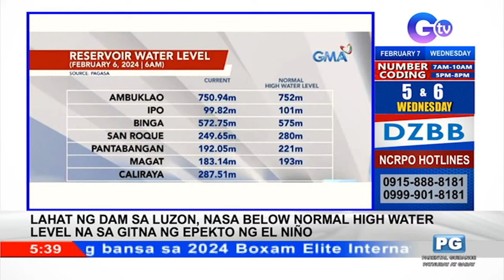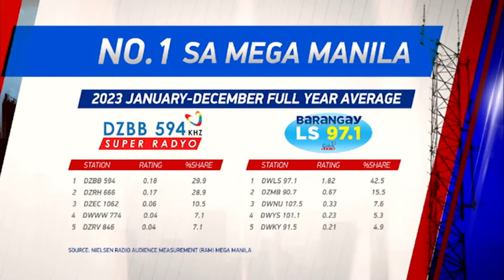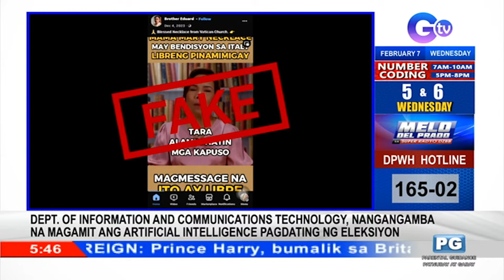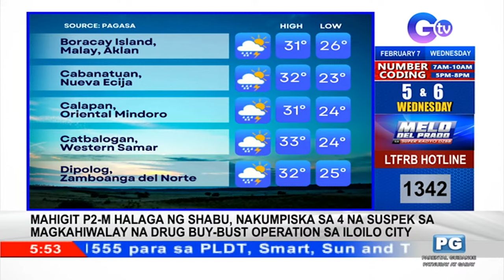Dobol B TV Livestream: February 7, 2024 - Replay